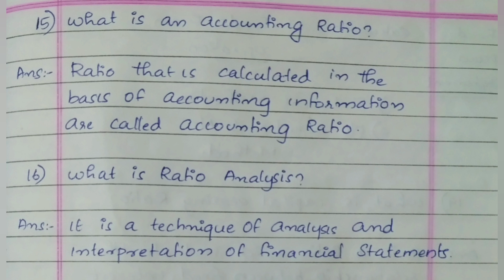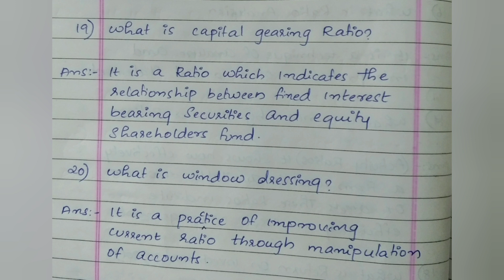Calicut University,5th Sem,Bcom, Accounting for Management,Sure short Answers Q&A(2), Exam oriented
for notes please join

Calicut university
5th Sem
Accounting for management
Sure short answers
Exam oriented